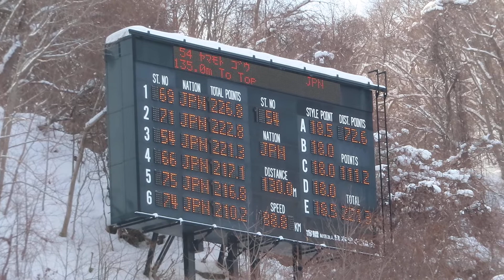山元豪 選手 第64回HBCカップ ２本目 130メーター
１本目６位の豪選手。最終は、男子組８位。

2022/01/10(月祝) 大倉山ジャンプ競技場